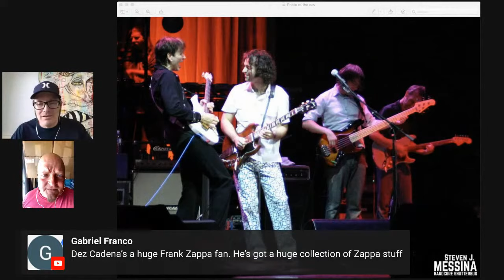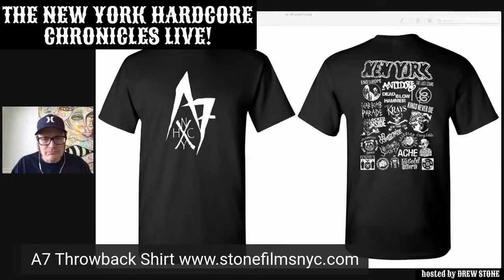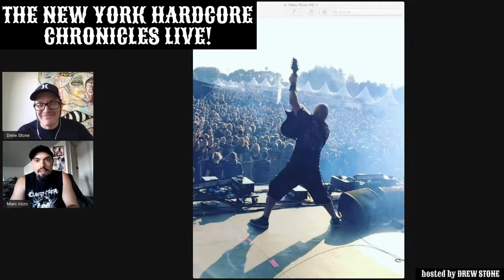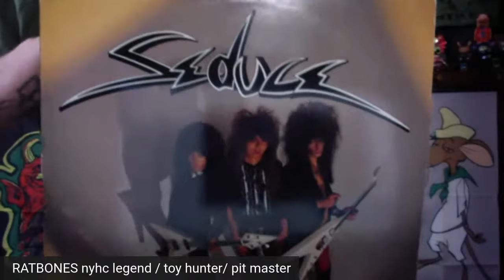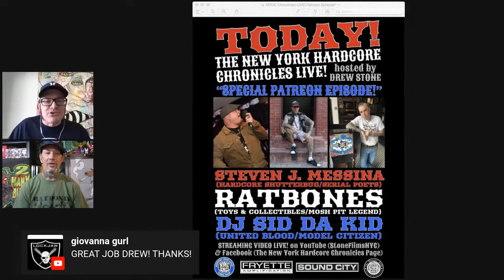The NYHC Chronicles LIVE! Ep. #30 w/ Marc Rizzo (Soulfly / Cavalera Conspiracy / Ill Nino)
Fri. 6/12  @ 3:00 pm (EST) The NYHC Chronicles LIVE! Ep. #30 w/ Marc Rizzo (Soulfly / Cavalera Conspiracy / Ill Nino)  Regular show segments; "Picture of the day" w/ "Hardcore Shutterbug" Steven J. Messina, "Collectable" of the day" with Ratbones.